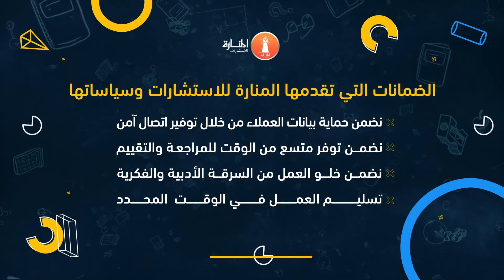إعداد العروض التقديمية.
نظراً للثورة التكنولوجية الهائلة التي أحدثت نقلةً نوعيةَ وتطوراً هائلاً في مجال التعليم، كان لزاماً على الباحثين والمتعلمين والمشرفين التربويين أن يواكبوا هذا التطور في مجالاتهم، وتحقيق أهدافهم باستخدام الأدوات والوسائل التكنولوجية الحديثة التي تسهل عليهم عرض المعلومات بطريقة تسمح بدمج الوسائط السمعية والبصرية بطريقة لإعطاء الفرصة للمستمع للمشاركة والتفاعل، ومن هنا بدأت الجامعات في تعزيز استخدام هذه الوسائل الالكترونية التي بدورها تعلم على تعزيز بيئات التعلم من خلال إعطاء الدور لجميع أقطاب العملية التعليمية للمشاركة وإبداء الرأي، وكان من أهم هذه الوسائل إعداد العروض التقديمية التي تساعد الباحثين في البعد عن الخطاب العقيم الذي يغلب عليه أسلوب الإلقاء، وينمي لديهم التفكير النقدي في محتوى العرض التقديمي الخاص بهم؛ ليصلوا إلى مرحلة أن يكونوا قادرين على مناقشة أي شخص في محتوى هذا العرض التقديمي، وحرصاً منا على مواكبة كل ما هو جديد في التكنولوجيا المتعلقة بالبحث العلمي، نقدم لكم هذه الخدمة المميزة، والتي طالما اشتهرنا بها منذ ظهورها، ويمكن تلخصيها لكم بالآتي:

- تصميم العروض التقديمية لجميع التخصصات باستخدام أهم مزايا برنامج PowerPoint.

- إعداد العروض التقديمي بالشكل الذي يثير النقاش والحوار من خلال الربط بين محتويات هذا العرض، معتبرين بذلك أسس تصميم العروض التقديمة التي أشار إليها الكثير من العلماء في إعداد العروض التقديمية الخاصة بالبحث العلمي.

- تصميم العرض التقديمي بشكل مريح للقارئ والمستمع، حيث أننا نحرص على أن يكون العرض مريحاً للعين البصرية، فنستخدم خلفيات موحدة للشرائح التي نقوم بتصميمها.

- نحرص على أن يكون العرض التقديمي ذي جودة عالية، وذلك للدور الهام للجودة في زيادة قيمة العرض التقديمي، لذا نقوم بوضع الصور ذات الجودة العالية.

- نقوم باستخدام قوالب العرض بشكل راقٍ جداً، ولم يسبق لأحد أن قام باستخدام هذه القوالب، وبإمكانكم سؤال الكثير من الباحثين الذي قدمنا لهم هذه الخدمة، وكانوا راضين تماماً عنها.